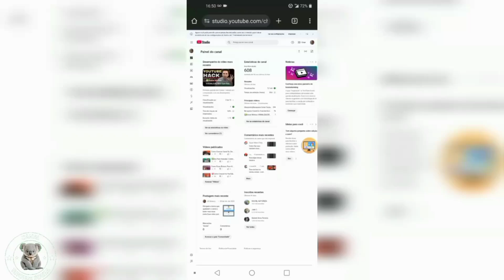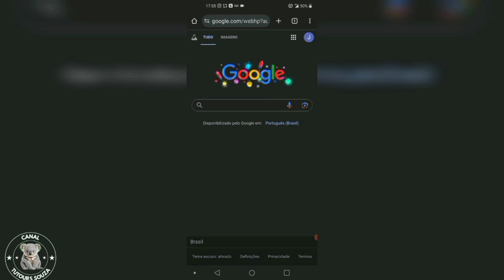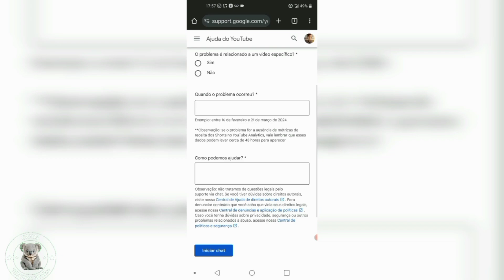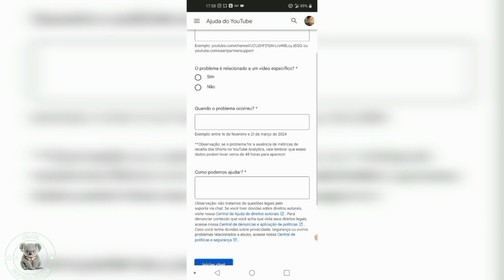✅Como Falar Com O Suporte Do Youtube Conversar | Via Chat Ao Vivo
Precisando de auxílio para o seu canal no YouTube? Descubra como contatar o suporte do YouTube por meio do chat ao vivo! Neste guia abrangente, apresentamos um passo a passo para que você possa solucionar suas questões e esclarecer suas dúvidas diretamente com a equipe do YouTube. Se você está passando por dificuldades com monetização, direitos autorais, criação de vídeos ou qualquer outro tópico relacionado à plataforma, este vídeo foi feito para você. Aprenda a otimizar seu canal, aumentar seu número de inscritos e conquistar o sucesso no YouTube

Saber como entrar em contato com o suporte do YouTube nunca foi tão fácil! Neste tutorial passo a passo, você descobrirá como resolver seus problemas sem complicações. Economize tempo e evite frustrações ao encontrar as soluções que você precisa. Eu espero que você consiga através desse vídeo saber como falar no suporte do youtube através do chat de forma fácil e simples.
00:00 | Introdução
00:10 | Mostrando resultados dos canais
00:59 | Inicio do Passo a Passo do vídeo
02:15 | Finalizando o Passo a Passo
02:46 | Final do Passo a Passo Sobre Como Falar Com O Suporte Do Youtube